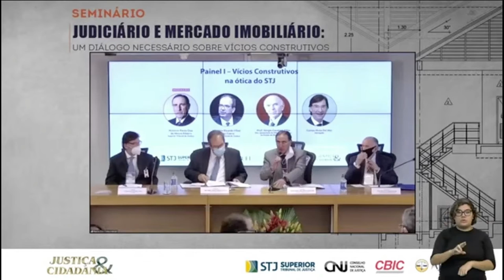Judicialização do mercado imobiliário é discutida em seminário no STJ 17.08.21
O Superior Tribunal de Justiça (STJ) sediou nesta terça-feira (17) o seminário Judiciário e Mercado Imobiliário: Um diálogo necessário sobre vícios construtivos, evento promovido pelo Instituto Justiça & Cidadania, com o apoio do Conselho Nacional de Justiça (CNJ), da Escola Nacional de Formação e Aperfeiçoamento de Magistrados (Enfam), da Associação dos Juízes Federais (Ajufe) e da Câmara Brasileira da Indústria da Construção (CBIC). Os debates foram transmitidos pelo YouTube.